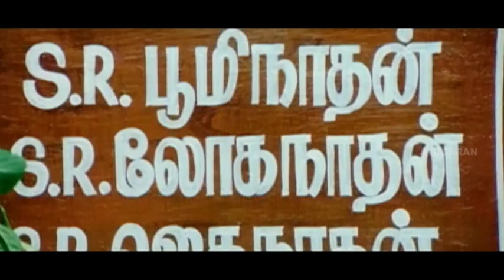சோடா பாட்டில் கையில Song | Aaru Tamil Movie | Suriya | Trisha | Vadivelu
Aaru (English: Six) is a 2005 Indian Tamil action thriller film written and directed by Hari. It stars Suriya and Trisha in lead roles. The film's score and soundtrack were composed by Devi Sri Prasad. The film released on 9 December 2005 and was an average hit at the box office

Produced by Saran
Written by Hari
Starring Suriya
Trisha
Vadivelu
Ashish Vidyarthi